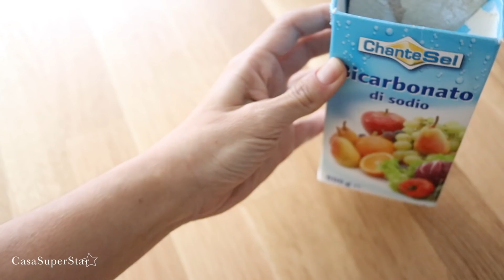Come Pulire l'ARGENTO in pochi minuti | LOW COST e SENZA SFORZO | CasaSuperStar